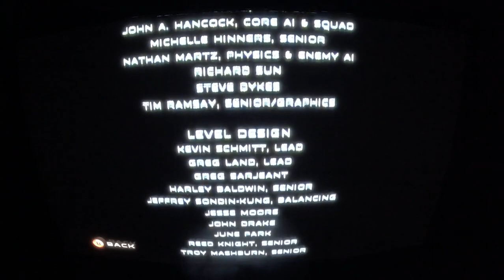Star Wars Republic Commando Last Mission Kashyyyk Invasion Clone Wars Video 21